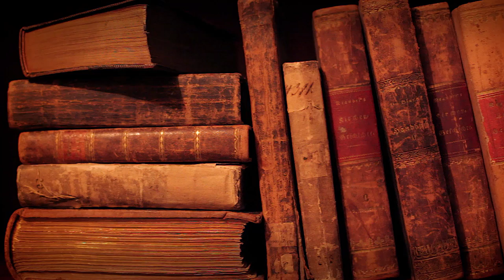معرض الشارقة الدولي للكتاب 2016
هل تود أن تعرف المزيد عن الثقافة حول العالم؟ إنضم إلينا للمشاركة في العديد من الأنشطة المتنوعة، مجموعة من فنون الطهي والشخصيات الشهيرة من جميع أنحاء العالم. معرض_الشارقة_الدولي_للكتاب 2016 يمتد من 2-12 نوفمبر في مركز إكسبو الشارقة.